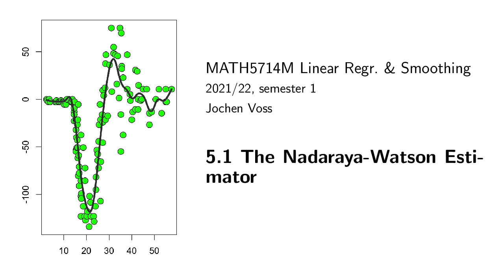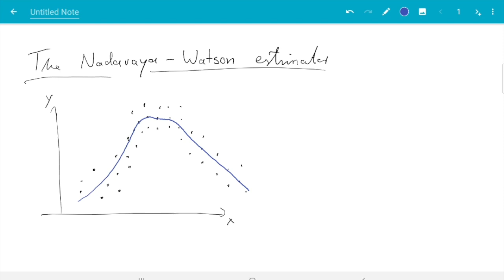MATH5714M, Section 5.1: The Nadaraya-Watson Estimator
Here we introduce the Nadaraya-Watson estimator as a method for smoothing.

This video is part of the MATH5714M Linear Regression, Robustness and Smoothing module, as taught at the University of Leeds in the academic year 2021/22.